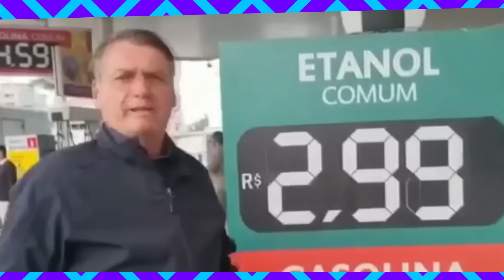ACABOU DE ACONTECER ISSO